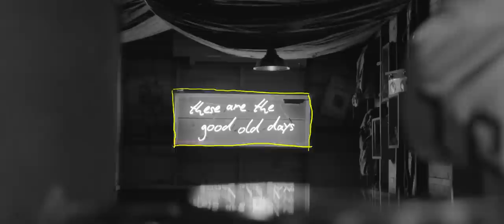L D R U - To Be Free [Official Video]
L D R U - To be Free